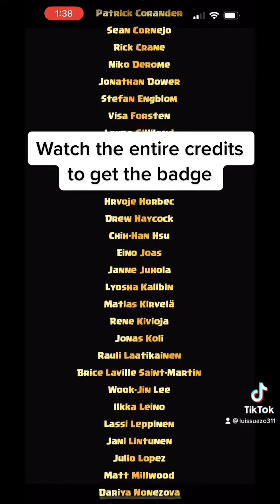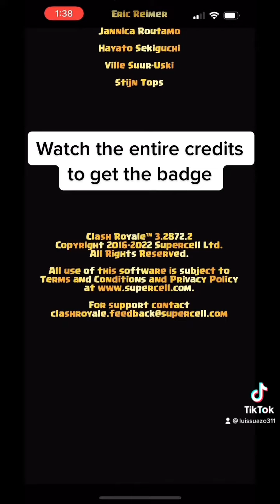How to get the secret achievement badge in clash Royale